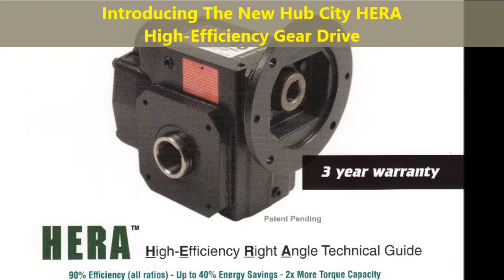Houston Speed Reducers - Powerhouse Bearing & Supply, Inc. - TX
Houston speed reducers

Houston speed reducers play a vital role when setting up a roll forming line and require careful consideration when installing at each forming station. Once you determine the required horsepower at each station, it is necessary to determine the appropriate durability, thermal horsepower rating, and strength for each speed reducer.

Roll forming can be a demanding and aggressive application, improper use of Houston speed reducers in a roll forming line can be very costly. The typical problems that arise come from reducers that have overheated, gear that has failed prematurely (this is usually from excessive wear or tooth breakage), or misalignment when originally installed. The gear type selection is just as important as the selection of the speed reducer. When working with roll forming, spike loading is not uncommon, and in many situations, the material gauge and shape size formed cause the load and speed to vary. Selection of a durable gearing system with the ability to withstand shock and heavy loads is important.

When working in Houston speed reducers must be understood and configured properly to allow roll forming lines to work correctly. The configuration will involve the number of stations, horsepower input, the input and output speeds, and whether a transmission is going to connect with the motor and speed reducers.

It does not matter if the line is producing tube, pipe corrugated shapes, or some other metal form, the forming process is similar. Either the motor drives the Houston speed reducers directly or it drives a transmission that drives the reducers. The output shaft of the reducer is coupled to rolls that form the product.

Powerhouse Supply, Inc. will tell you there are at least three things to consider when selecting speed reducers:
1. Durability
2. Thermal horsepower rating or its ability to dissipate the heat generated.
3. Strength of the initial reducer connected to the motor or transmission.
Once these items have been considered and the number of roll stands and the overall horsepower required are determined, the next step is to determine the amount of horsepower to be applied to each speed reducer.

Roll forming is used in many manufacturing businesses in the Houston area. If you are working with roll forming or considering this manufacturing option then contact Powerhouse Supply, Inc., they will be able to share knowledge about how the Houston speed reducers work and what speed reducer might work in your particular manufacturing environment.

Powerhouse Bearing & Supply, Inc.

Houston Speed Reducers